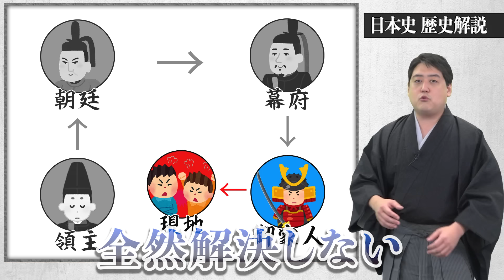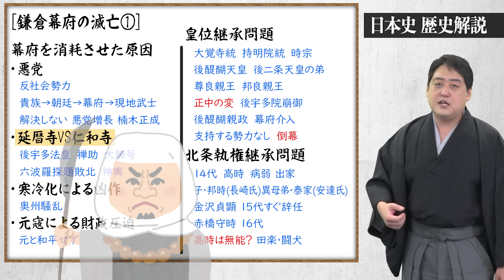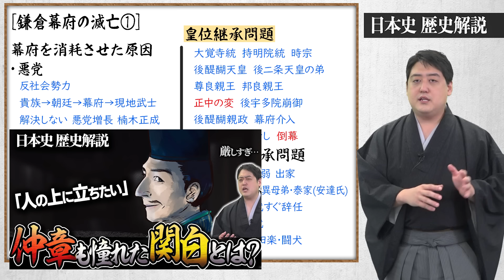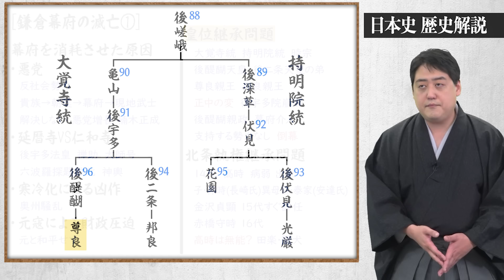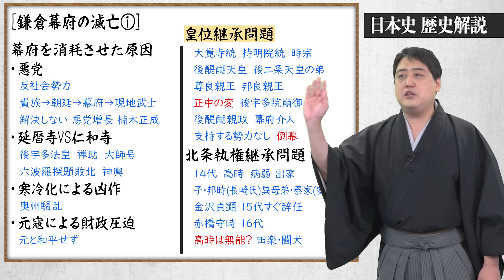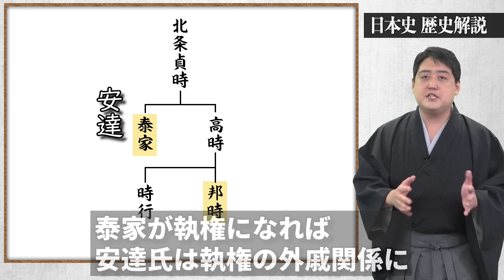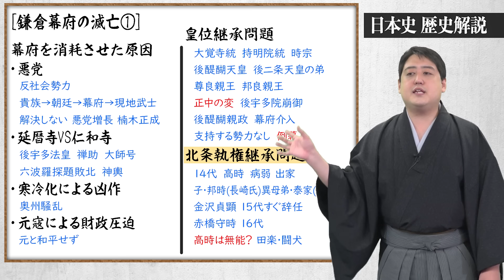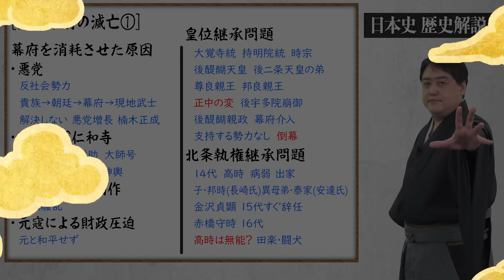【鎌倉幕府滅亡1/3】その原因は？悪党/僧兵/凶作//皇位継承問題……etc.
※訂正
北条泰家を高時の異母弟と言っていますが、正しくは同母弟です。訂正してお詫び申し上げます。
【目次】
00:00 前置き
01:17 幕府を消耗させた原因①悪党
09:42 幕府を消耗させた原因②延暦寺vs仁和寺
15:45 幕府を消耗させた原因③寒冷化による不作
18:26 幕府を消耗させた原因④元寇による財政の圧迫
21:03 皇位継承問題
29:31 北条執権継承問題

▼参考文献
鎌倉幕府はなぜ滅びたのか  (歴史文化ライブラリー 543)

■協力
株式会社メディアエクシード